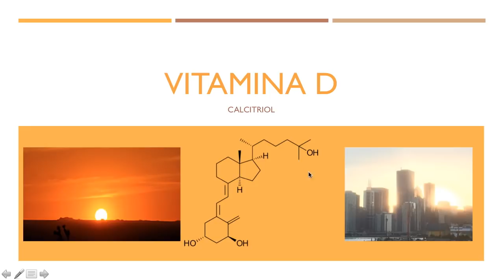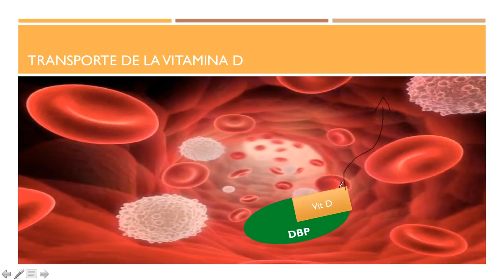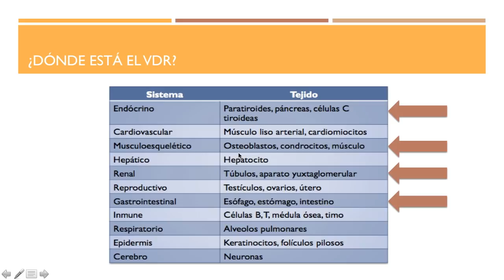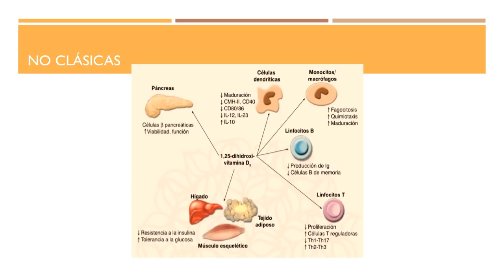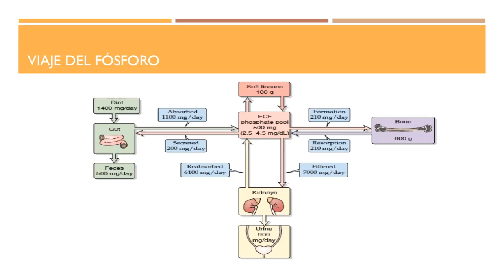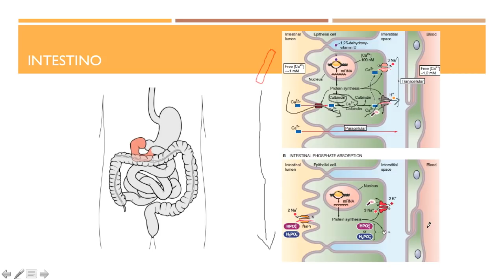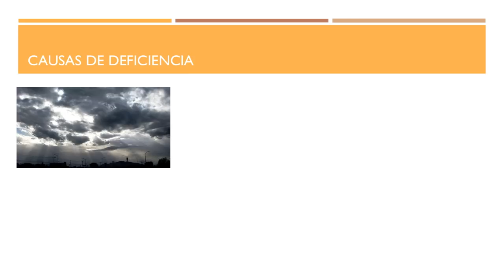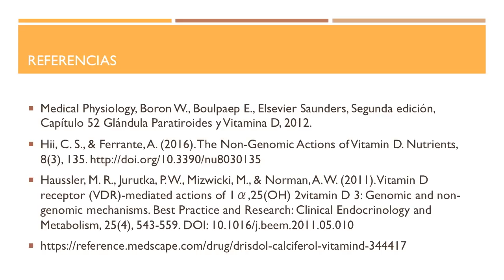¿Qué es y para qué sirve la vitamina D?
Hoy revisamos cómo funciona esta importante hormona, cómo se puede contrarregular con otras hormonas como la paratormona y su importante función en el metabolismo del calcio y del fósforo a través de sus efectos en duodeno, riñón y hueso.